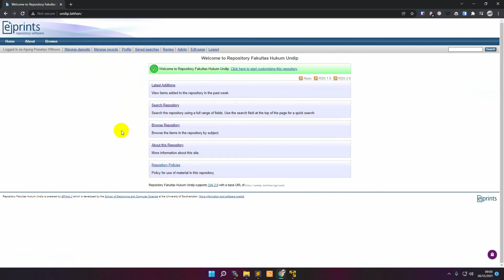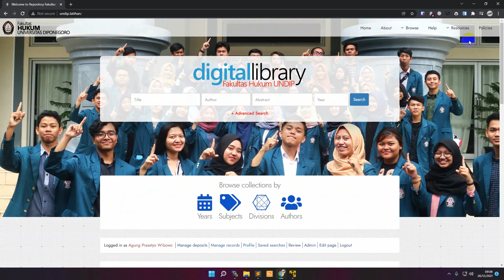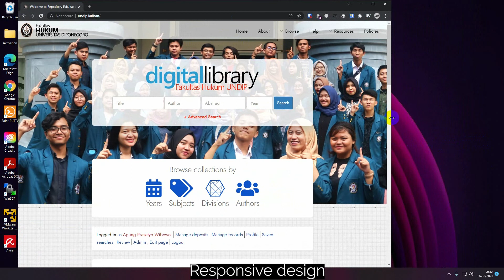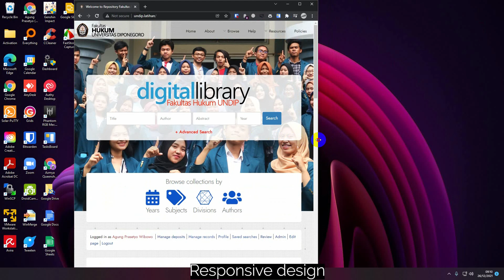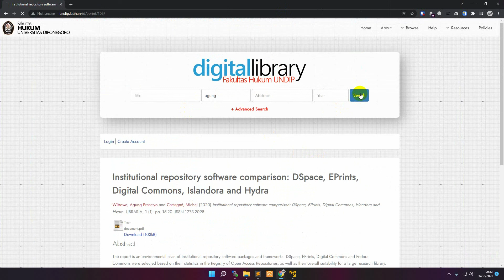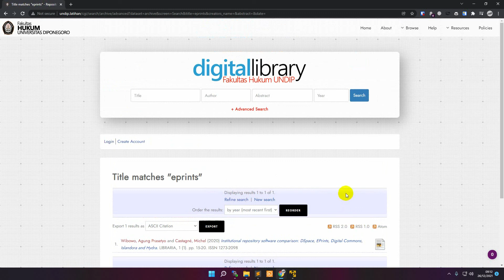RESPONSIVE EPRINTS CUSTOM THEME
Kustom theme ini pengembangan dari salah satu theme gratis Saya yang ada di eprints bazaar.

Beberapa penambahan/perubahan seperti kategori, font, background, dan perbaikan css.